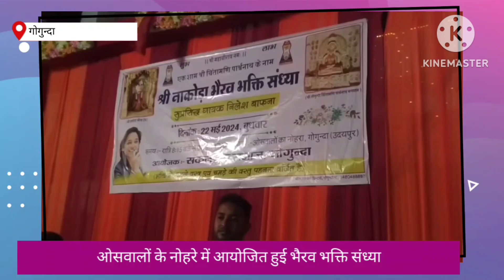एक शाम श्री चिंतामणि पार्श्वनाथ के नाम श्री भैरव भक्ति संध्या में खूब जमकर नाचे श्रद्धालुgogunda